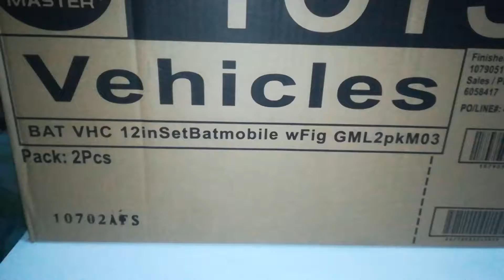Batman 12 inches set batmobile